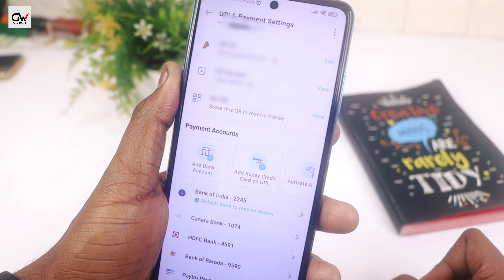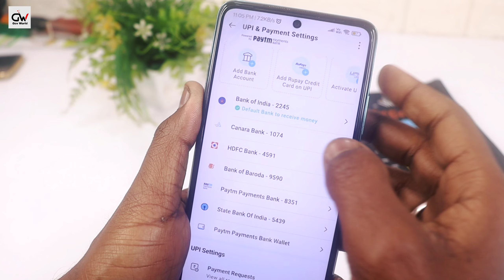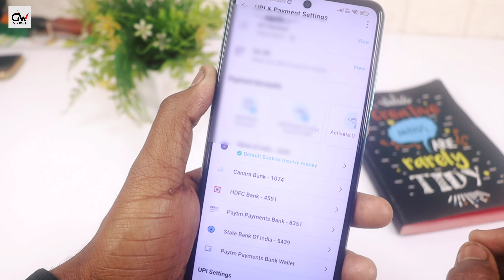Paytm Se Bank Account Remove Kaise Kare 2024 | How To Unlink Bank Account From Paytm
Hello Dosto, Es Video Me Maine Aapko Bataya Hai Ki Kaise Aap Apne Paytm Se Apne Bank Account Ko Kaise Remove Kar Sakte Hai, How To Remove/Delete Or Unlink Bank Account From Paytm, Umeed Hai Aapko Ye Video Pasand Aayegi.

Paytm Account Kaise Banaye 2024 | Paytm Kaise Use Karte Hai | How To Create Payment Account In 2024